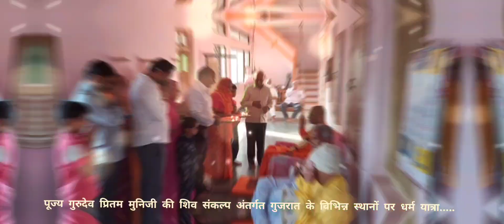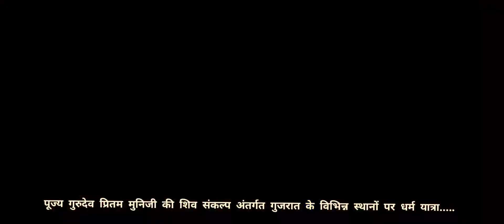पूज्य गुरुदेव प्रितम मुनिजी की गुजरात के विभिन्न स्थानों पर धर्म यात्रा... 2022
ॐ
पूज्य गुरुदेव प्रितम मुनिजी की शिव संकल्प अंतर्गत गुजरात के विभिन्न स्थानों पर धर्म यात्रा ।